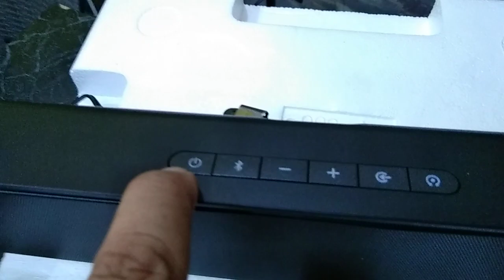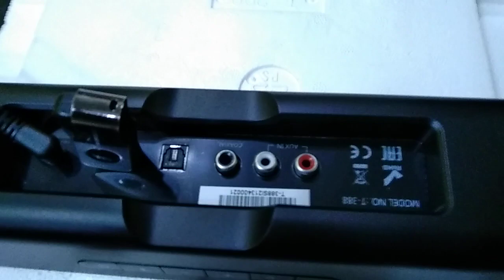Honest Review About Soundbar wireless Woofer F&D T388 Ergonomic Design (@redonwebtv7300 )